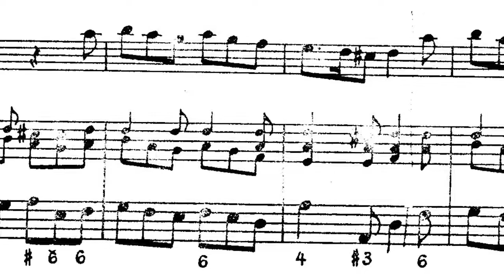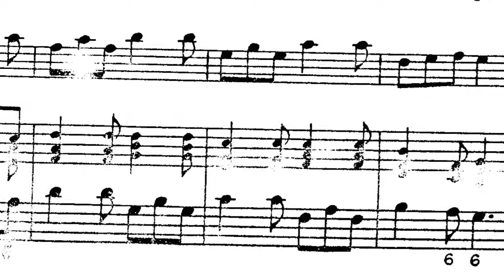Fiorenzo Gualandris - W.Williams Sonata in REm x Fl. Dolce e B.C.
Fiorenzo Gualandris - Cyborg Orchestra
W.Williams Sonata in REm x Fl. Dolce e B.C
4 Allegro
Fiorenzo Gualandris Flauto Contralto
Basso Continuo realizzato in sintesi FM